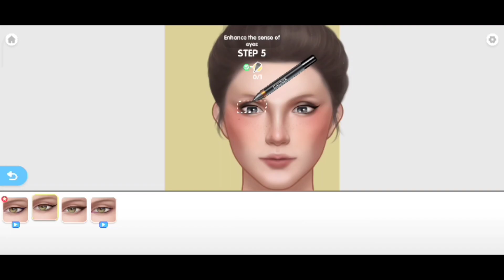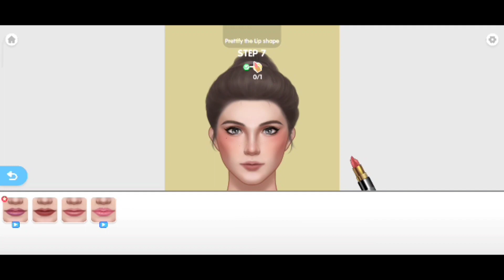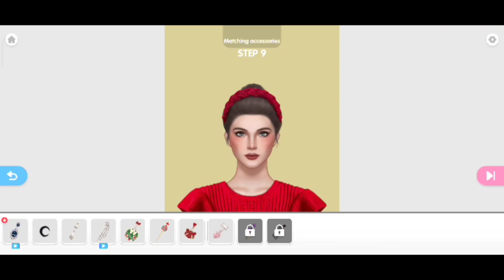ASMR Homeless Women Transformation Make-up Animation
ASMR Homeless Women Transformation Make-up Animation ‎@Brain ASMR

asmr make-up Animation Video
Make-up artist
Make-up Gaming Video
Make-up Animation Video
Animation Video